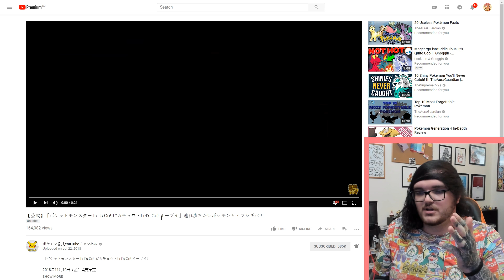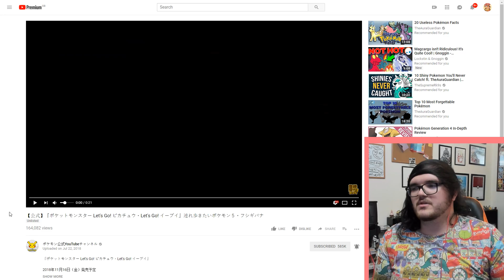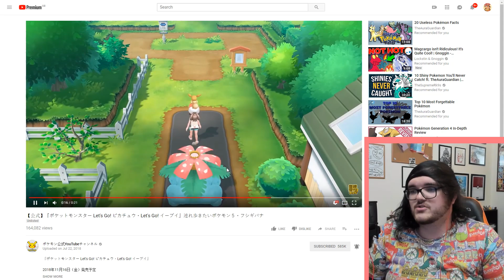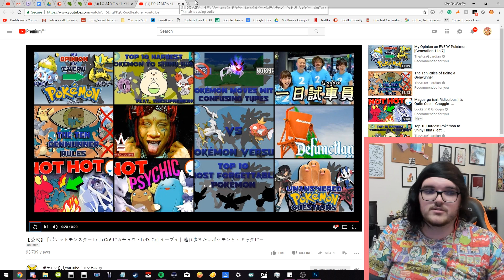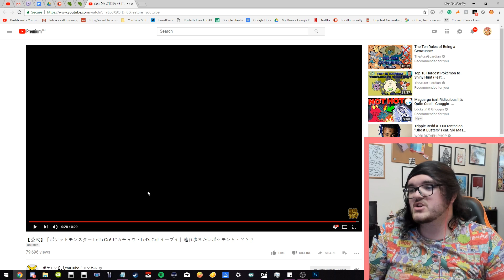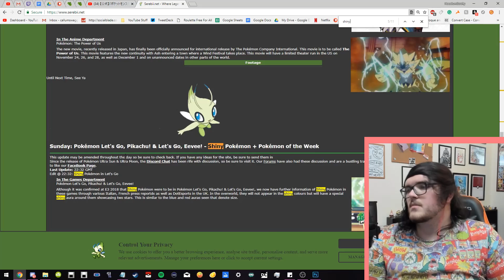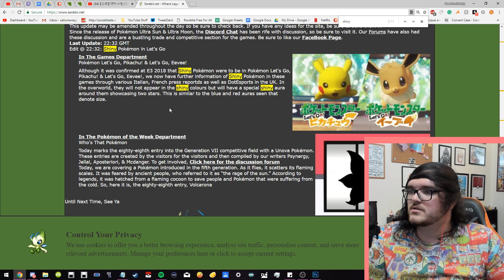about venusaur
Pokémon Let's Go Pikachu & Let's Go Eevee discussion!